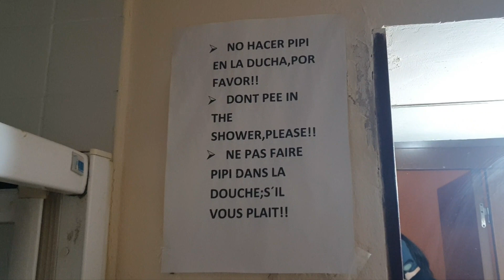Planänderung auf der Via de la Plata | VLOG Tag 6 | Calzadilla bis Zafra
„Hey Sebastian, danke für dieses Video. Wie kann ich dich unterstützen?“

HYPNOSE SHOP
Ob Gewichtskontrolle, Motivation für Sport, Prüfungsvorbereitung, Raucherentwöhnung, Positives Denken, entspannter leben, u.v.m.
Ich helfe dir gern bei der Neuausrichtung und Fokussierung deiner inneren Einstellung.
NAHRUNGSERGÄNZUNG
Ich kann dir das Body-Transformation-System wärmstens empfehlen: BTS hilft dir, Fett zu verstoffwechseln, den Energieverbrauch zu unterstützen und die Gewichtskontrolle zu fördern.
Es ist eines der wenigen Programme, die ich bislang kennengelernt habe, das mich wirklich überzeugt.

Dieses und weitere Clean-Label Produkte aus dem Bereich Nahrungsergänzung, Schönheit, Fitness, Wellness findest du hier:

🎒 AUSRÜSTUNG 🚶🏻‍♂️
► Low-cost Drohne *
► Gimbal Kamera *
► 360° Kamera *
► Insta360 GO 3 *
► Gimbal-Stabilisator für Smartphones *
► Sprachen übersetzen *

Zafra, oft als das kleine Sevilla bezeichnet, ist eine charmante Station auf der Via de la Plata des Jakobswegs. Diese historische Stadt im Süden Spaniens zieht mit ihrer malerischen Altstadt und den reich verzierten Palästen Pilger und Reisende magisch an.

Zu den Höhepunkten in Zafra zählt das prächtige Schloss der Herzöge von Feria, das heute als luxuriöses Hotel dient. Die beeindruckende Architektur und die liebevoll gepflegten Gärten sind ein perfektes Beispiel für die kulturelle Pracht, die die Stadt zu bieten hat. Zafra’s charmante Plätze, umgeben von mittelalterlichen Gassen, laden zum Verweilen und Genießen der lokalen Küche ein, die in den zahlreichen Cafés und Restaurants angeboten wird.

Auf der Via de la Plata ist Zafra ein idealer Ort für Pilger, um eine Pause einzulegen und die entspannte Atmosphäre der Stadt zu genießen. Die freundlichen Einheimischen und die entspannte Lebensweise machen es leicht, hier neue Kräfte zu sammeln. Besucher können auch den regionalen Markt erkunden, der für seine Auswahl an lokalen Produkten und Handwerkskunst bekannt ist.

Für Wanderer auf dem Jakobsweg bietet Zafra nicht nur eine Gelegenheit zur Rast, sondern auch eine Einladung, die reiche Geschichte und Kultur des südlichen Spaniens zu entdecken. Jeder Schritt durch die Stadt ist wie eine Zeitreise durch die bewegte Vergangenheit der Region.

Entdecke Zafra auf deiner Reise entlang des Jakobswegs und erlebe, wie dieser Ort in der Geschichte des Caminos eine einzigartige Rolle spielt. Es ist ein unverzichtbarer Halt auf der Via de la Plata, der jedem Pilger unvergessliche Erinnerungen beschert.